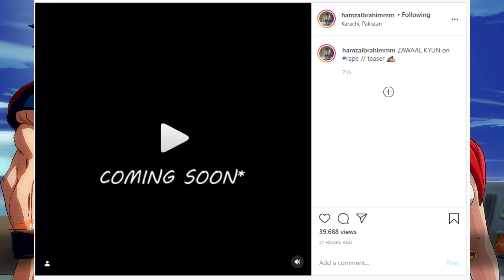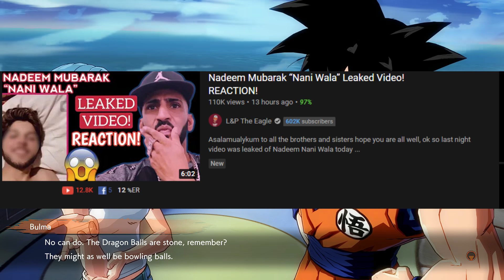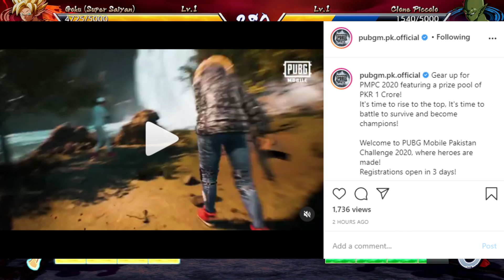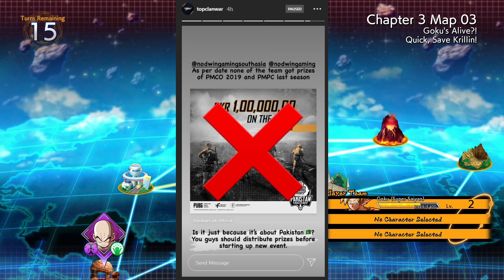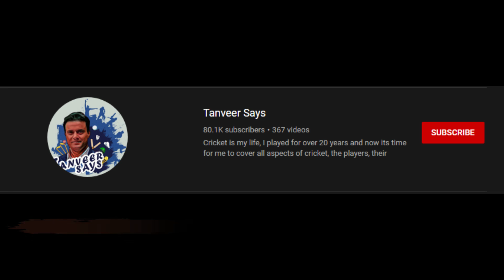L&P And Waqar Zaka Angry On Nadeem Mubarak - Raftaar COLLAB With PAKISTANI RAPPER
.News.
00:00 Intro
*Welcome And Peace be upon you

00:12 Youtube Community
1)Ukhano
*Need Help
2)Sajid Ali
*Message for people asking for
shoutouts
00:57 Hamza Ibrahim
*As i told you he was going to release
some rap songs this year so finally he
posted trailer of first rap on his insta
saying,
a)Irfan Junejo Reacted
01:18 Raza Samo T
*As you know raza samo was not uploading videos so finally
he is back and gonna start making videos again and also
something big is coming he said in his insta stories that,
04:15 Nadeem nani wala video leaked T
and waqar zaka reaction
link:-
6)Sharum ki sketchbook
*Taya is in critical situtation cuz
of covid
05:29 waqar zaka vs jannat mirza T

Amir Liaqat
*Wife and he got corona
*Amir liqat wife tweeted

06:31 Hip Hop Community
1)Rap Demon
*Like i told you new music was coming
showstopper it is finally out in collab
06:50 Kaky Thousand
a)Street Rules
3)Fadi
*Posted two stories in which he said that,
might be verses of his upcoming song
07:13 Raftaar T
*Hip hop girl nimra shared in her story a
chat with raftaar in which she requested
raftaar to collab witha a pakistani rapper
and raftar replied promise she posted in
her story saying that,
Probably this collab would either be with
rap demon or youngstunners or maybe both
4)mc stan back
*Back

08:12 Gaming Community
1)Pubg T
a)As i told you a new challenge was
coming for pakistan so it was pmpc 2020
pubg mobile posted on their insta that,
b)Urdu voice packs for ppakistan coming
soon pubg posted on their insta that,
c)Recently pubg sent most of the pubg mobile
players whatsapp message in which they said
something big is coming for pakistanis on
this sheikh zubair reacted and said in his
insta story that,
d)Pubg pmpl south asia season 2
finals 1st day matches took place
yesterday and many players of pakistan
faaced a lot of problems like mic glitched
instead th network was fine one of the player
got disconnected and many more
*On reacting to all this ig fs black said in his
story that,
*Also fs baba from stalwart esports didnt play
the first match of the pmpl sas2 finals
*On reacting to this and telling the reasong
for this fs black said in his story that,
2)Fs Black T
*Nodwing gaming and tencent gaming has not
given the tournament prizes to the players
who won when you ask tencent for the prizes
they say that ask nodwing gaming and when you
email nodwing the dont reply on this fs black
reacted and said in his insta story that,
*Top clan battles also reacted and said,

10:42 International News
1)Baby shark dance crosses
dispactio in views and is
the most viewed video on youtube

11:00  Achievements
*Munna ki memes 30k
*Tanveer says 80k

11:13 Anime Community
1)Beastars
*Season 2 coming
*1st Trailer released

11:30 Outro
*Allah Hafiz

Thanks To:-
Abdul Rehman (Tanveer Says)
Aesthetics (Raftaar X Pakistani Rappers)
5h4zl (MCstan in back)

I regularly upload news related to pakistani and international youtube community & other social media platforms in this channel.. so if you liked this video please do not forget to like & share this video & also if u haven't subscribe to this channel yet, please do subscribe & press the notification bell for regular updates..

▶Game Name-